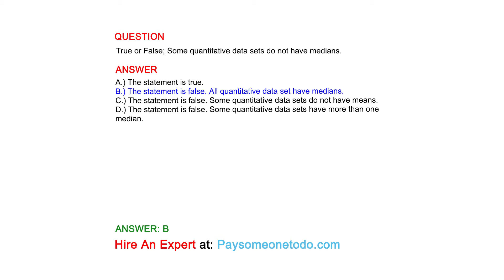True or False; Some quantitative data sets do not have medians.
QUESTION

ANSWER
A.) The statement is true.
B.) The statement is false. All quantitative data set have medians.
C.) The statement is false. Some quantitative data sets do not have means.
D.) The statement is false. Some quantitative data sets have more than one median.